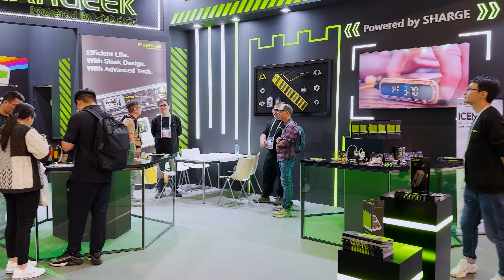IFA23: Trên tay bộ pin sạc dự phòng mới từ SHARGE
Mình trên tay 2 viên pin dự phòng mới được Sharge trưng bày tại triển lãm IFA23, nó là 2 viên pin có thiết kế độc đáo và nổi bật.